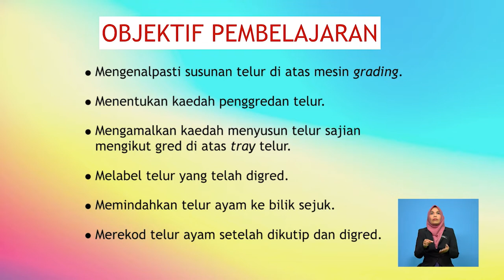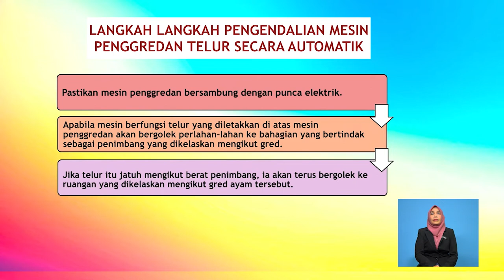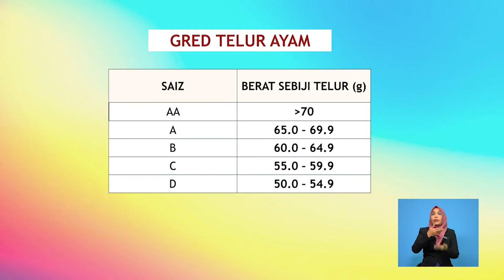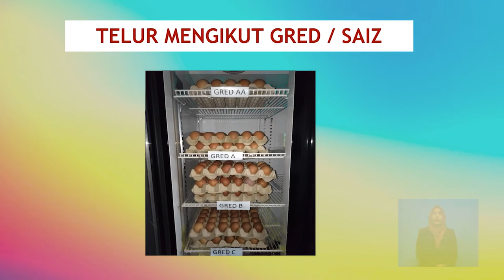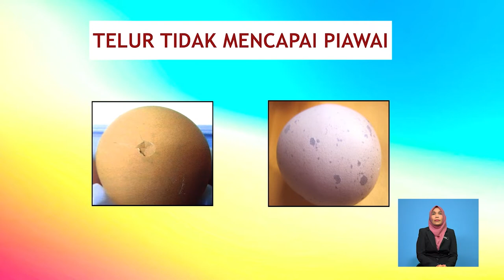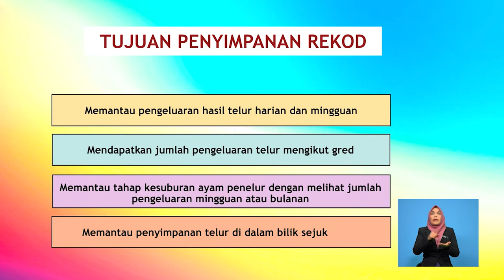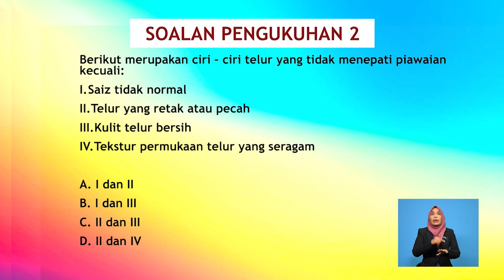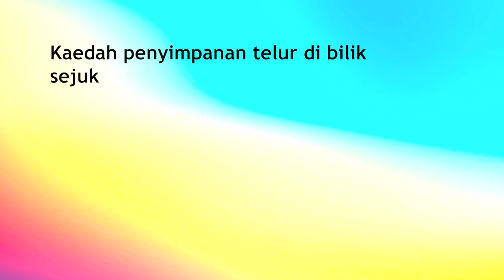Agroindustri Ternakan Poltri | Pengendalian Ayam Peringkat Pengeluaran Telur | R760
Rancangan ini menerangkan mengenai cara kutipan telur tetasan dari trap nest dengan menepati piawaian yang betul,
mengetahui  kaedah melabel, kaedah nyahkuman telur, pemindahan telur ke dalam kenderaan  & tempat jualan mengikut prosedur yang betul